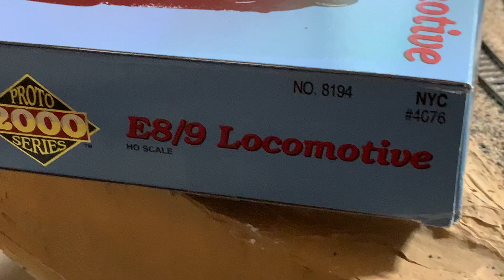HO Scale PROTO 2000 E8 / 9 DC Diesel Locomotive NYC NEW YORK CENTRAL #4064